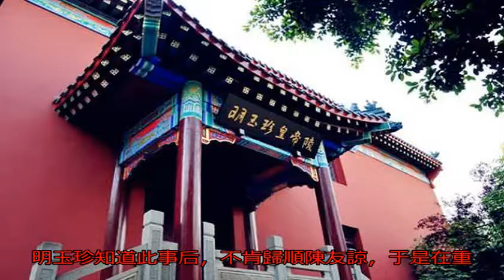重慶發現明代大墓，韓國一家族坐不住了，直言墓主人是其祖先_搜狐歷史_搜狐網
原標題：重慶發現明代...